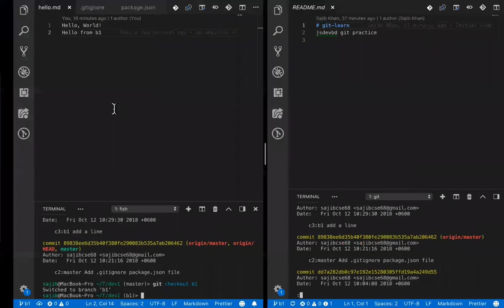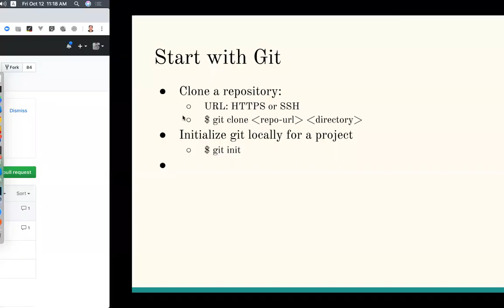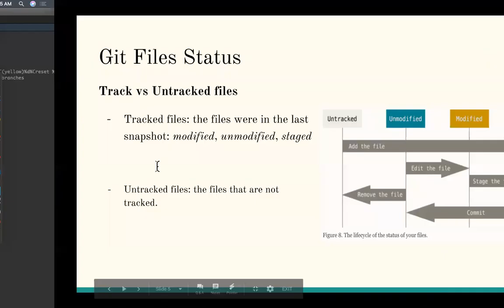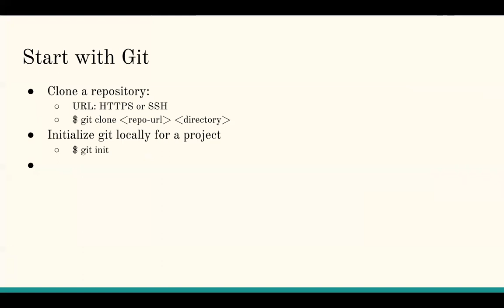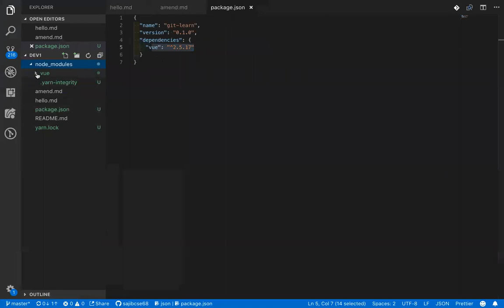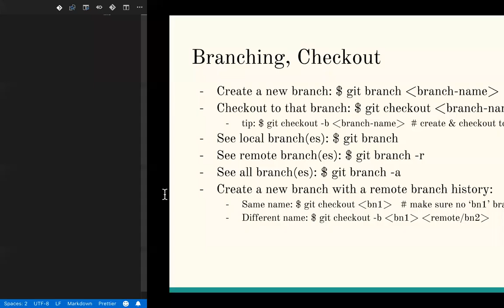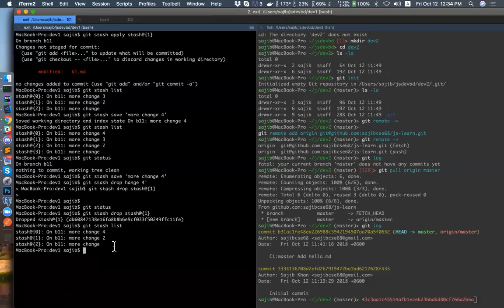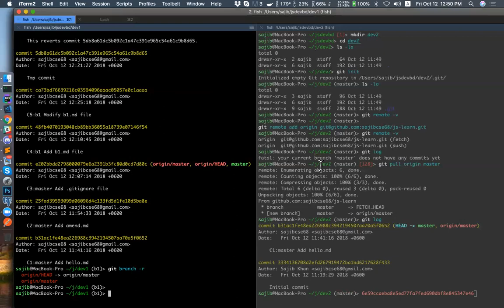Learn Git with jsdevbd Team (b1-2018-10-12)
- What is Git & Why Git?
- Git Configuration
- Git File Status
- Git Add, Commit, Log, Push, Pull, Amend
- Branching, Checkout
- Stashing
- Cherry-pick, Revert
- Conflicts